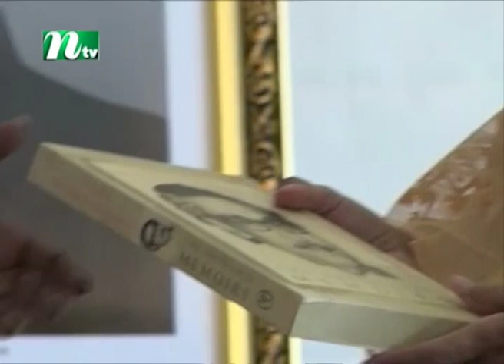বিভিন্ন দেশের প্রধানমন্ত্রীর সঙ্গে শেখ হাসিনার বৈঠক